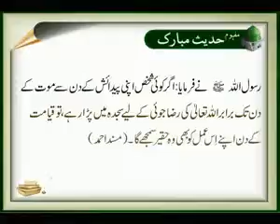Hadees Raza Joi